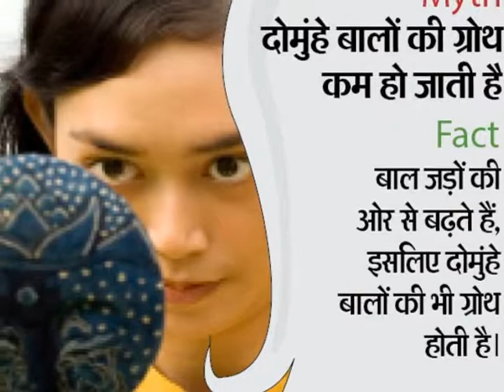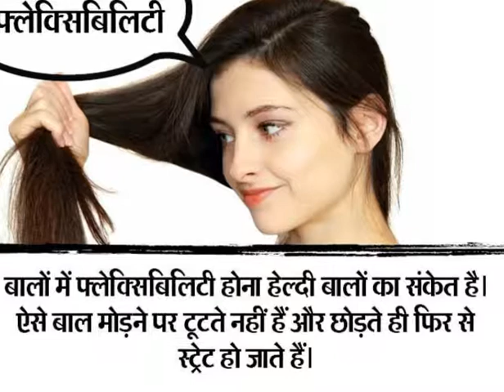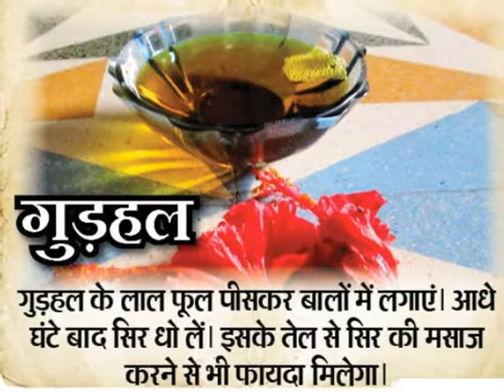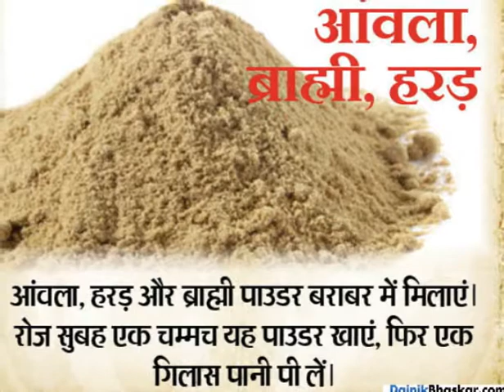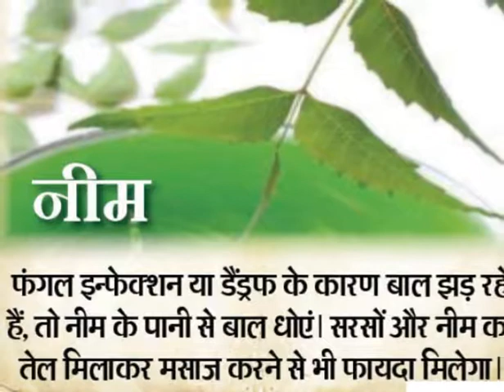Hair care tips in Hindi:Know 15 Myth and Fact To Keep Hair Healthy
Hair care tips in Hindi,Know 15 Myth and Fact To Keep Hair Healthy,Most Common Hair Myths And Facts in hindi, Debunking hair myths, Common Hair Myths And Facts, hair myths, hair fall reason, hair tips, healthy hair, बालों से जुड़े झूठ और उनके सच, Hair Myths ,Hair myths and facts tell us all about our hair health. know What really makes hair grow, fall out, change color, and more
fascinating facts about how to best care for healthy hair with these facts